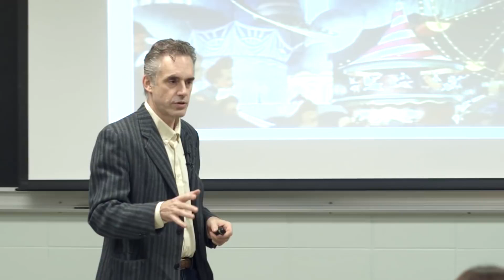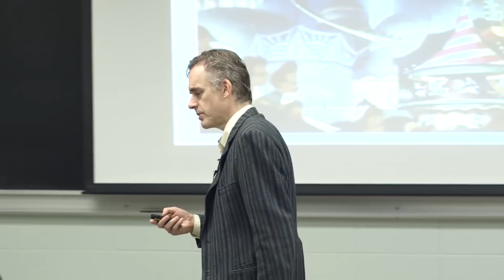"If You Won't Take Any Risks, There's Actually Something Wrong With You" | Jordan Peterson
✅ Must-read Jordan Peterson Books:
▶ Beyond Order: 12 More Rules for Life
▶ 12 Rules for Life: An Antidote to Chaos
▶ Maps of Meaning: The Architecture of Belief